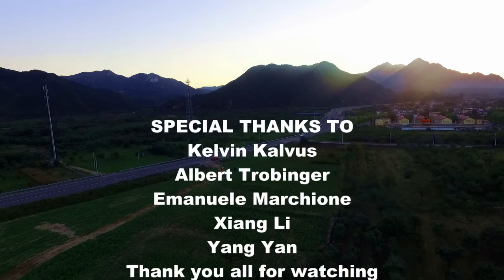Contact Juggling-《Salute》-From Chinese Juggler ZhiYin Cao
This video filmed in 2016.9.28
Salute all the great juggler in the world I learn contact Juggling for 5 years it is the first video for me on the youtube
we use DJI Phantom 3 (Drone)and DJI OSMO and a DV to record it
I also play Poi Buugeng hoops and Baton
I will upload more videos of mine in the future